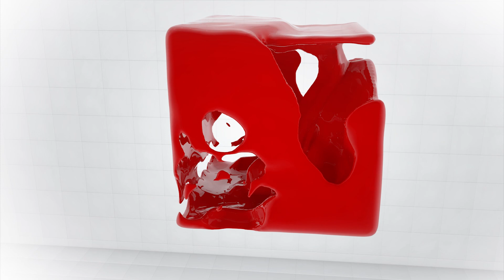«Կաթիլ» բենդի երաժիշտը ազատազեն է. «Ի զեն»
Գիտնական, լրագրող, հաշվապահ թե երաժիշտ. Էական չէ, թե դու ինչ մասնագիտություն ունես, ինչ գաղափարներ, կարևոր է գիտակցումը՝ հայ ես, պիտի զինվես: «Կաթիլ» բենդի թավջութակահար Ռոբերտ Սիմոնյանը պատերազմից անմիջապես հետո գնել է իր առաջին զենքը, ապա որոշ ժամանակ անց երկրորդը... սա շարունակական է լինելու: Վստահ է՝ զենք ունենալու համար պետք է մտածելակերպով տարբերվել լինել ավեի քան հայրենիքին կառչած: